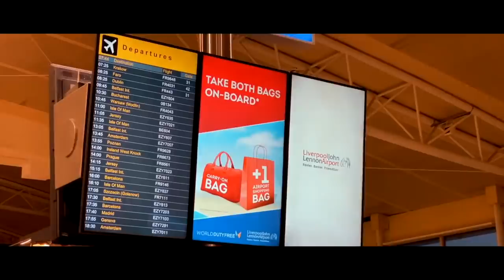A GOLF Experiment - PART 1